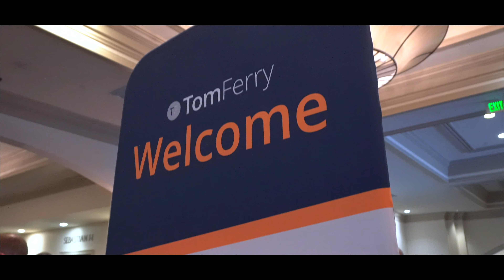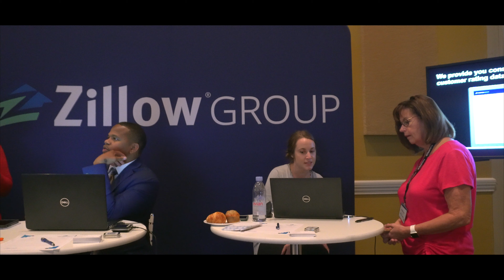Tom Ferry Marketing Edge Orlando FL 2019 Highlight Video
Cutting edge technology and education at the Tom Ferry Marketing Edge in Orlando, FL - 2019. Alan Atchley and Michael Renick travel to Orlando for more education, networking, and to improve skills with some of the best in the real estate industry.